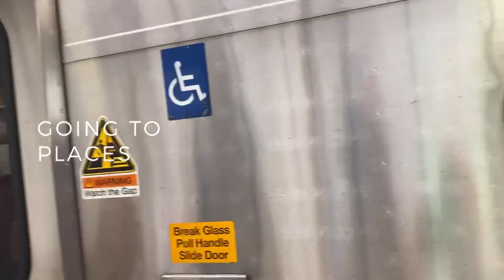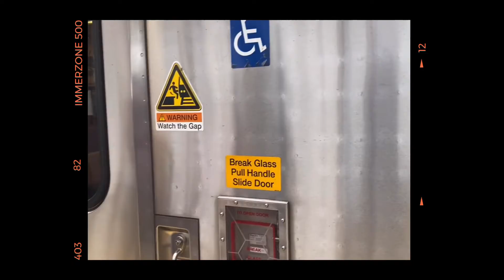RidingMetro north￼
Going on metro north￼